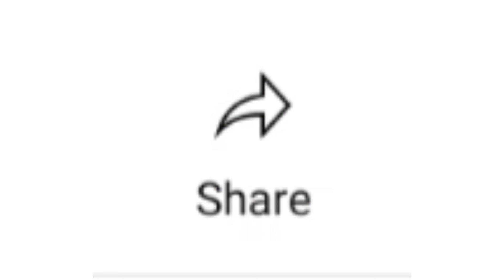Minecraft music - Tall (custom)